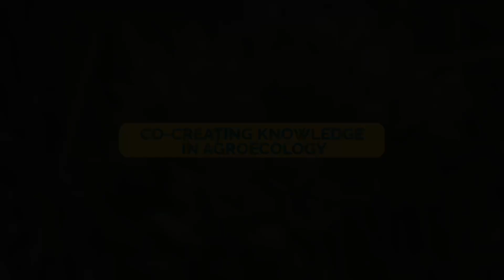Brett Ramey on the Co-creation of Knowledge for Agroecology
These short interviews share responses to the question: what does the co-creation of knowledge looks like in relation to agroecology in your context? These interviews as a whole provide insight into some of the diversity of meanings and practices of knowledge co-creation.